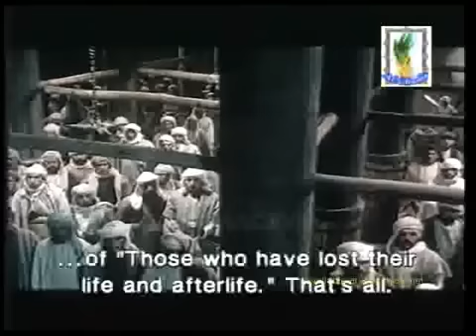Hazrat Imam Hassan Part 36 Urdu movie.flv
Halat-o-Waqeat Imam Hassan(A S)ki zindagi aur Banu Umeya ki makari